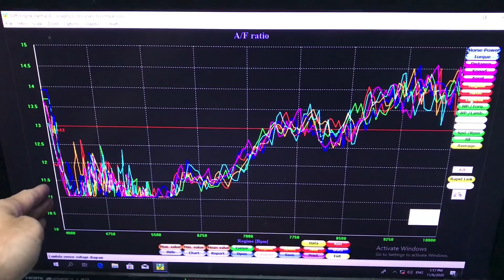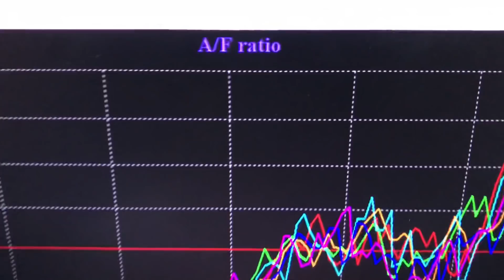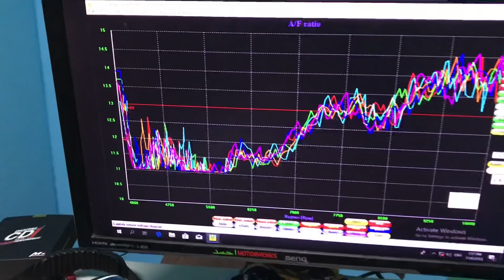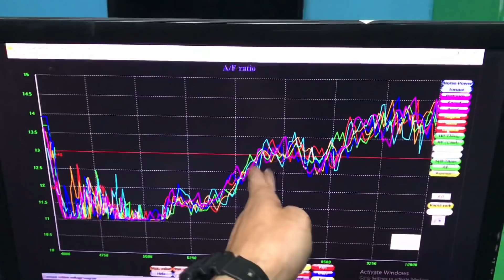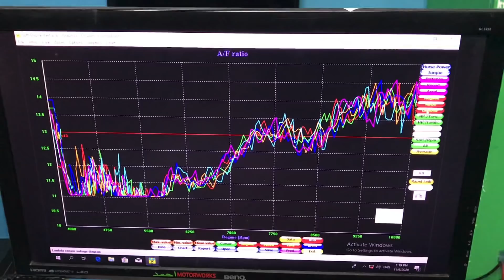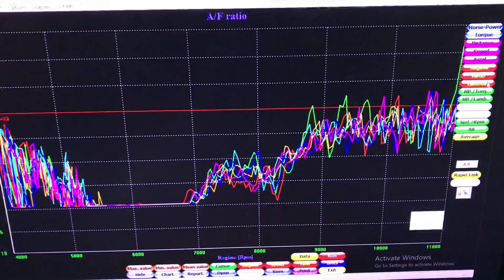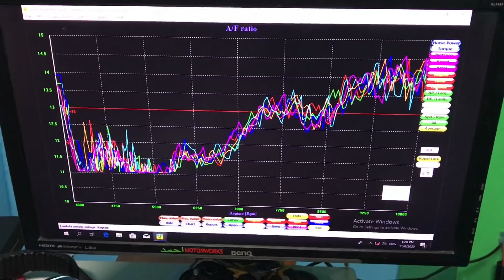Minyak Cukup Pun Motor Jem? Sebenarnya Tertipu Dengan Machine Sendiri. Wakaka. AMW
Bagi yang pakai trumpet, lagi perlu berhati2 dalam bab MJ ni. Taknak naik dyno, ikut kome ler, teman dah nasihat. 😬

Nak laju, nak hp sedap sikit, mesti pakai trumpet. 😆 jangan cakap abang X payung.

 Kami specialist lc 135 di malaysia yang sering melakukan ujikaji dan dapatkan bukti serta logik dalam penjenteraan. Pelbagai aktiviti kami, kami akan berkongsi dengan anda, terima kasih kerana sentiasa menyokong kami. Sebarang cadangan atau pandangan boleh tulis di ruangan komen atau hubungi sy secara personal.

AHMAD MOTORWORKS
(AMW CHERAS)
D3 - 27 - G JALAN DUTAMAS 3, TAMAN DUTAMAS, 43200 CHERAS SELANGOR
AHMAD DYNO (TUNEBOSS)
D3 - 26 - G JALAN DUTAMAS 3, TAMAN DUTAMAS, 43200 CHERAS SELANGOR
ISNIN-SABTU(AHAD CUTI)
(JUMAAT BUKA LEPAS 2.30PM)
10AM-6PM++
WAZE - " AMW CHERAS "
Tekan link dibawah untuk berurusan di whatsap.
135lc/y15/fz150 specialist.
Perkhidmatan Towing - 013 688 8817 - Naim.